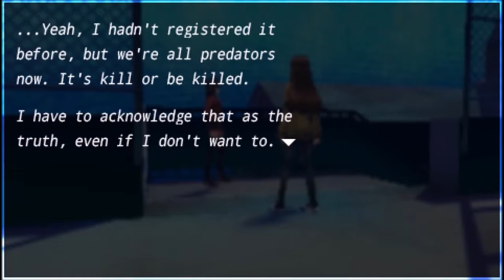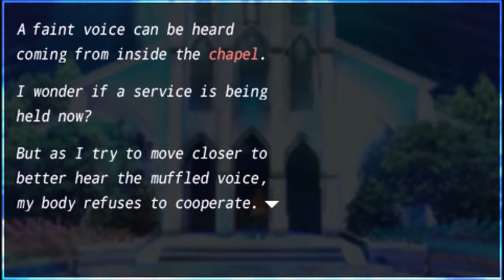Fate/Extra | Pervert Rin - Part 4 - IgorAkou